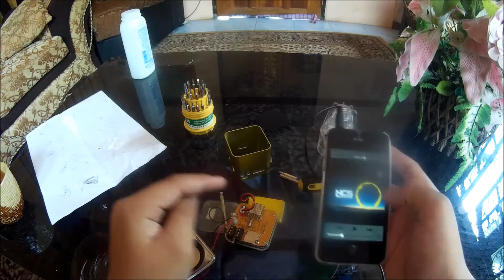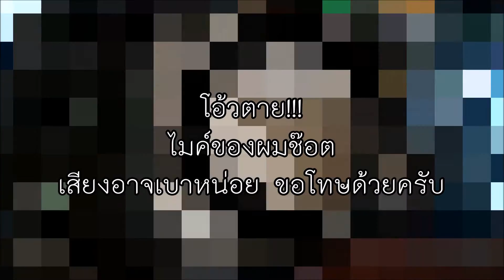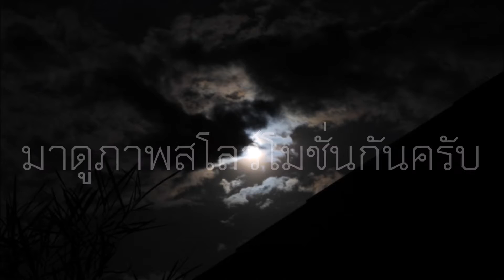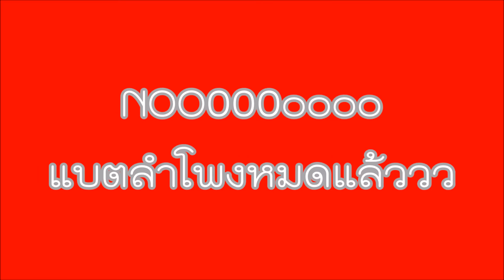[พิสูจน์]Ep.2:จะเป็นอย่างไรเมื่อนำแป้งไปวางบนลำโพงและเปิดเพลง!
ถ้าเกิดว่าคุณชอบคลิปวิดีโอนี้ อย่าลืม กดไลค์ กดแชร์ และที่สำคัญที่สุด อย่าลืมกดติดตามที่ช่องยูทูปของผม faozan uma และที่ช่อง The Zan Channel ถ้าหาไม่เจอกดที่ลิงค์นี้เลย
คลิปวิดีโอใหม่ๆมาทุกวัน จันทร์และวันพฤหัสบดี(ในช่องfaozan uma ช่องThe Zan Channelยังไม่เริ่มอัปคลิป)
ถ้าเกิดคุณมีคำถามหรือข้อสงสัยต่างๆ ก็คอมเม้นมาใต้คลิปนี้ด้วยนะครับ
มาพูดคุยกันได้ที่
และอย่าลืมติดตามผมในอินสตาแกรมด้วยนะครับ